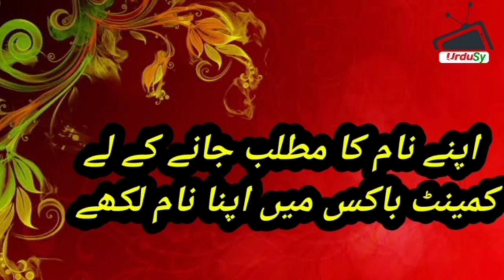Rehana Name Meaning In Urdu (Girl Name ریحانہ) Urdusy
Rehana is a Muslim Girl Name, it has multiple Islamic meaning, the best Rehana name meaning is Fragrance, and in Urdu it means خوشبو.

Rehana Name Meaning In Urdu Islamic Girl Name Rehana naam ka matlab kya hai | Rehana naam ke mayne |Urdusy Rehana ریحانہ Meaning of Muslim Girls Name Rehana - Islamic Baby Girl Name Rehana Meaning in Islam.

Rehana ریحانہ Name Meaning In Urdu Boys Name(Luckynumber,colour,stone)Muslim Islamic Kids/Baby Names (Boys and Girls) with Urdu Meaning, Popular and Famous Names

Urdu names and meanings, Urdu name dictionary of Rehana ریحانہ , and other Boy names. Urdu names meaning dictionary for Muslim boys, and Muslim girls, Urdu baby name like Rehana ریحانہ and others. A complete Urdu names dictionary, a complete Arabic and Islamic name encyclopedia for new born babies. Rehana ریحانہ Urdu names English meaning. Check Rehana ریحانہ name English and Urdu spelling.

Rehana ریحانہ name ka matlab/Meaning kya hai